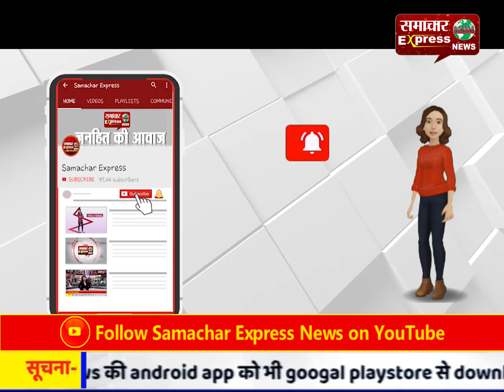गोला नदी में खनन कार्य ठप्प, सरकार के राजस्व को भी हो रहा नुकसान